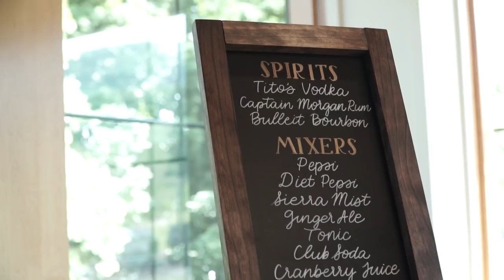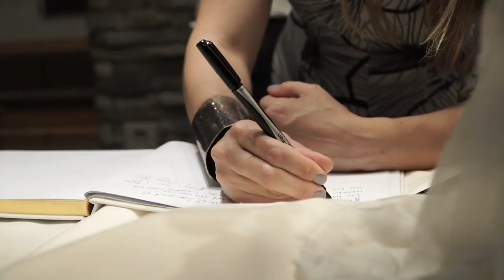Scott & Megan | Whitetail Resort | Mercersburg, PA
Scott and Megan are both people who value a strong family bond. They were already raising a family of their own well before their wedding day, which made it all the more special to finally celebrate the big day. Congratulations to these two on an amazing day at Whitetail Resort in Mercersburg, PA!

Venue: Whitetail Resort
Photography: Selena J Photography
Floral: Blooming Occasions
Chalk Board: Chalkadelic
DJ: Luxor Music Services
Live Music: Drew Adams Music